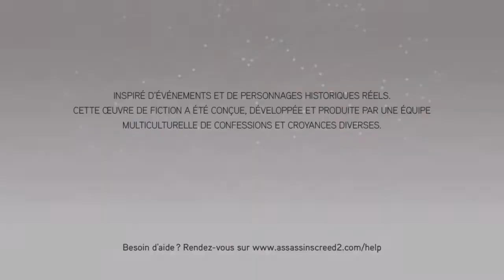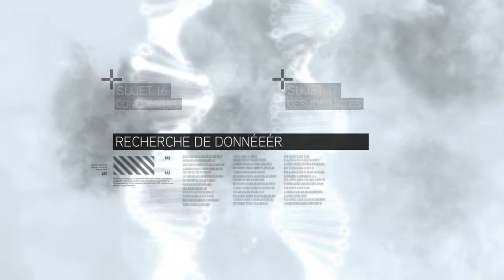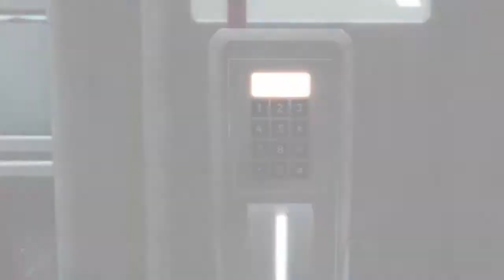#1 - Ezio Auditore Da Firenze - Assassin's Creed II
Bonjour, Bonsoir et Bienvenue !

Nous voila aujourd'hui sur Assassin Creed II The Ezio collection, vous vous en doutez j'ai déjà fais le jeu sur ps3/ps4 et j'ai décider de le refaire avec vous !

En 2012, Desmond Miles est retenu prisonnier par une entreprise pharmaceutique du nom d'Abstergo. Cette société est en réalité une façade couvrant les Templiers, les ennemis jurés des Assassins, ancêtres de Desmond.
L'objectif des Templiers est de trouver un artefact fait par « Ceux-qui-étaient-là-avant », une sphère appelée « la pomme d'Éden ».

 Desmond incarne lui-même son ancêtre dans le monde de la mémoire génétique : Ezio Auditore da Firenze, jeune noble italien qui vivait durant la Renaissance.